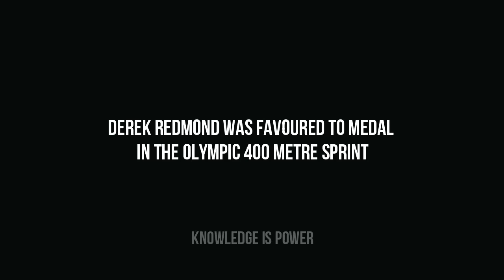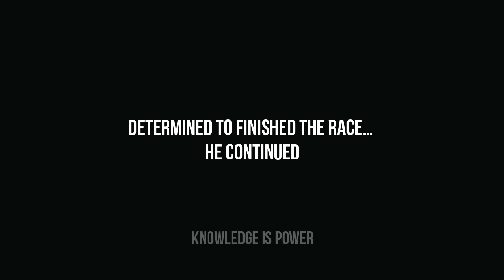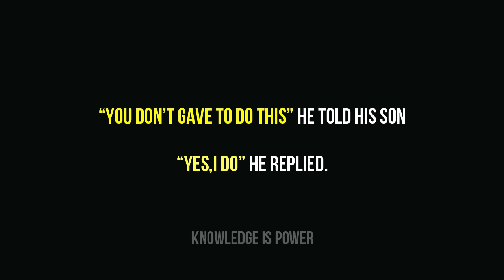Never Give Up - Motivational Video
Powerful inspirational story of Derek Dedmond

When you don’t give up, You cannot fail!